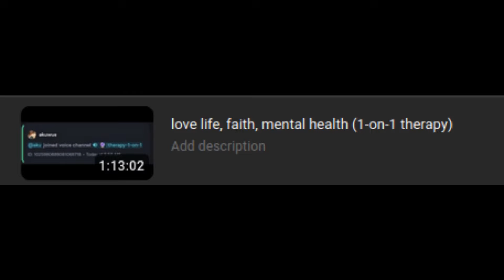your 20s will be the greatest years of your life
someone has a crush on me for the first time in my life, and its a transgender